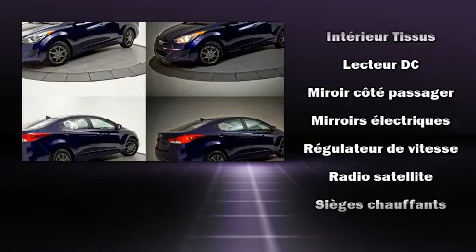2013 Hyundai Elantra in Brossard, QC J4X 1C2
Brossard Hyundai
8750, Boul Taschereau

Venez examiner de plus près la Hyundai Elantra 2013. Cette berline 5 passagers affiche moins de 70 000 km au compteur. Grâce à la souplesse de son moteur 4 cylindres de 1,8 litres, les passages de vitesses se font tout en douceur, vous bénéficierez aussi d'une expérience de conduite confortable et prévisible. Ce modèle propose une foule de caractéristiques de série, fini les sacrifices. Comme le télédéverrouillage des portières, des phares à extinction temporisée, l'ouverture automatique de la glace du conducteur, un compte-tours, des essuie-glaces intermittents, un ordinateur de bord, un afficheur de la température extérieure, et un régulateur de vitesse. Vous apprécierez la musicalité de la chaîne stéréo, qui comprend une lecteur CD et une connexion MP3, commandes audio sur le volant, et 6 haut-parleurs qui enveloppent l'habitacle d'une ambiance sonore incomparable. Les rideaux gonflables combinés au système de contrôle de la stabilité procurent un niveau de sécurité de premier plan. Ce qui nous rend fiers, c'est vous offrir uniquement des véhicules de grande qualité. Passez nous voir ou appelez-nous pour obtenir plus d'information.